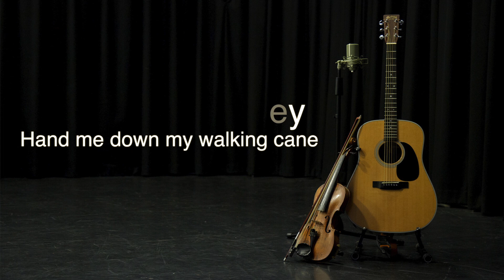Kelly and Woolley, Hand Me Down My Walking Cane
Matt and Gary getting all Traditional and killing it!